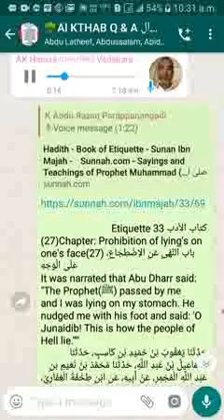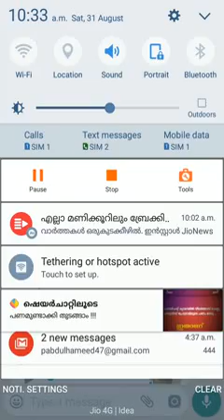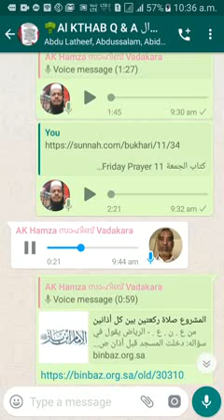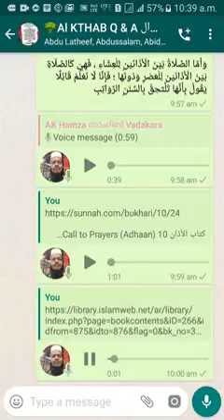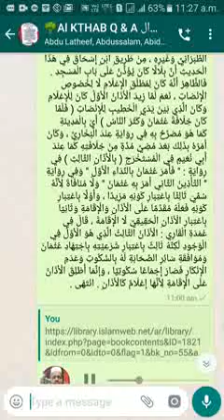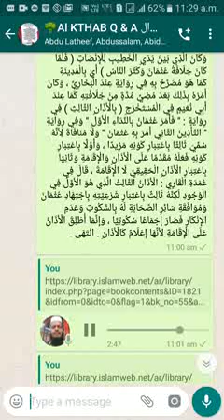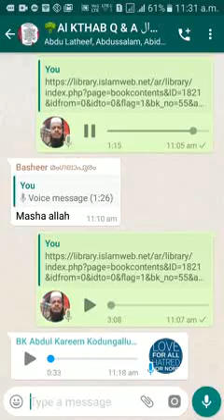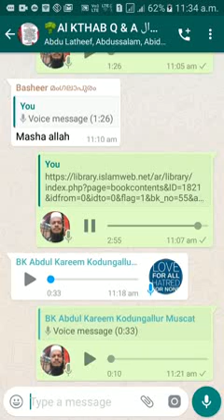ജുമുഅ നിസ്ക്കാരത്തിന് മുമ്പ് സുന്നത്ത് നമസ്ക്കാരം നിർവ്വഹിക്കുന്നത് സംബന്ധിച്ച തെളിവുകൾ എന്തെല്ലാം?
ജുമുഅ നിസ്ക്കാരത്തിന് മുമ്പ് സുന്നത്ത് നമസ്ക്കാരം നിർവ്വഹിക്കുന്നത് സംബന്ധിച്ച തെളിവുകൾ എന്തെല്ലാം? അൽ കിതാബ് ചോദ്യോത്തരം